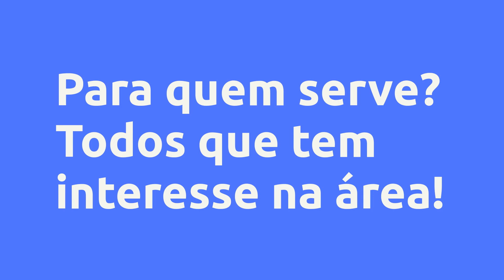(REVIEW) PANETONES DE SUCESSO - DANIELE ROCHA DA SILVEIRA , VALE A PENA?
Panetones de Sucesso - Daniele Rocha da Silveira , Vale a Pena?

Um pouco sobre (informações do produtor):
Você vai aprender desde o preparo da massa básica à massa profissional, vários recheios e alguns desenvolvidos por mim com técnicas exclusivas e também vai saber reaproveitar as sobras dos panetones, para aumentar ainda mais seu lucro . Decoração de pasta de leite ninho ( desenvolvida por mim ), decoração de chocolate no acetato e muitas variações de panetones, decorações feitas por mim, certificado , área para dúvidas , aprenderá também a precificar seu produto e também terá acesso a tabela de custo do seu produto, além de tudo isso ainda vai ganhar 5 BÔNUS INCRÍVEIS. Além de uma variedade enorme de técnicas! Esse curso sem dúvidas é o mais completo e atualizado do segmento.

Vantagens: Você poderá lucrar muito com um investimento baixo.

Vantagens:

-Pagamento Seguro
-Acesso Imediato
-Várias Formas de Pagamento
-100% Online

Conteúdo:
Boas Vindas
Recadinho da Dani

Módulo 2 Massa Coringa
Massa Coringa Parte 1 Esponja
Massa Coringa Parte 2 Reforço
Massa Coringa Parte 3 Modelando os P... Clique no link acima para saber todo o conteúdo